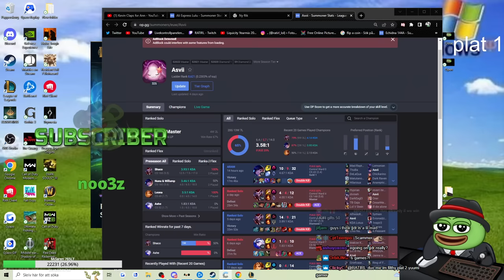DUO WITH JJDR